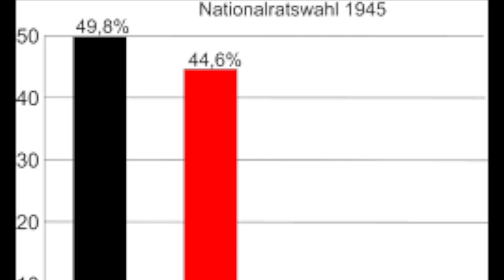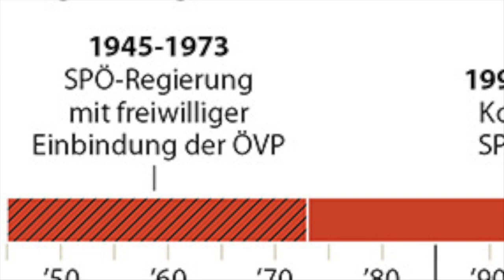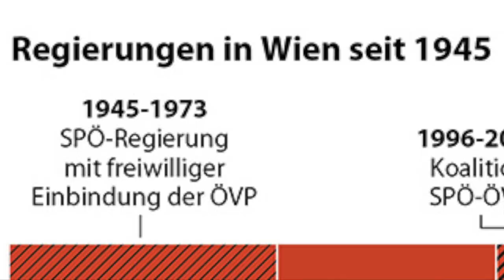Die Nachkriegs Besatzung Österreichs -BrosTV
Die Nachkriegsbesetzung Österreichs -BrosTV
In dem Video rede ich über die Nachkriegszeit von Österreich, Von Karl Renner, über Leopold Figl zu Julius Raab. In dem Video seht ihr die Faktoren die zur Unabhängigkeit Österreichs führten und wie der Staatsvertrag von 1955 zustande kam.
Mein Equipment :)